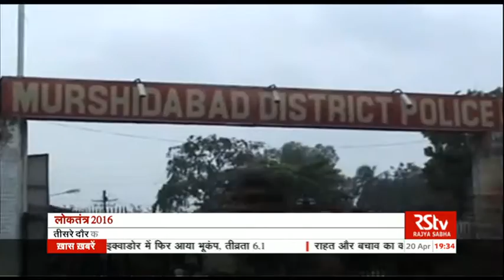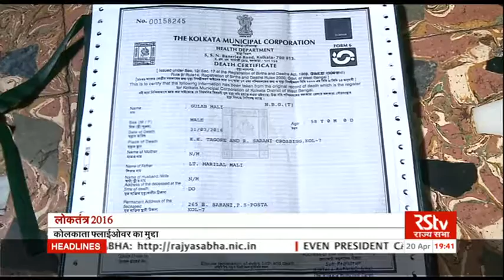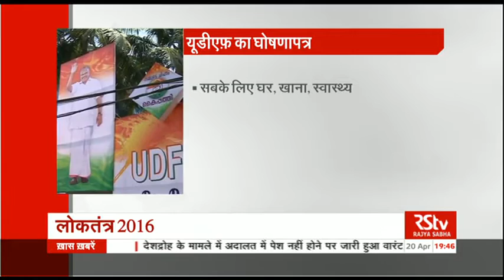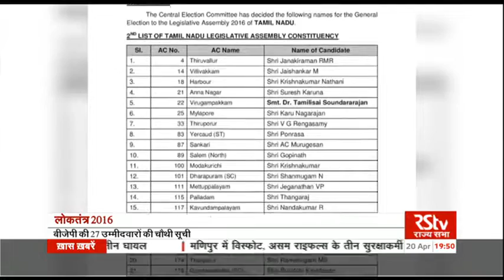(ताज़ा चुनाव समाचार) | Loktantra – Apr 20 , 2016 (7:30 pm)